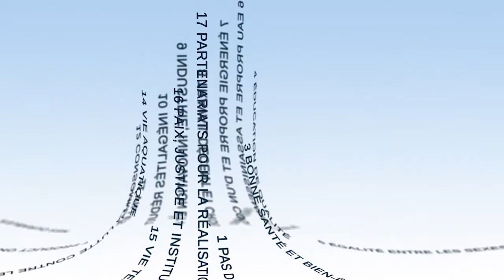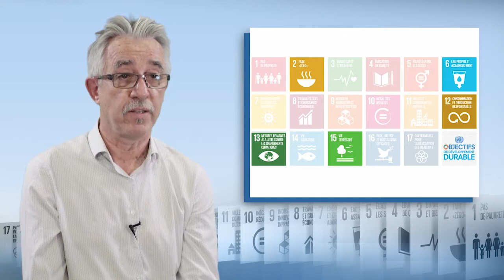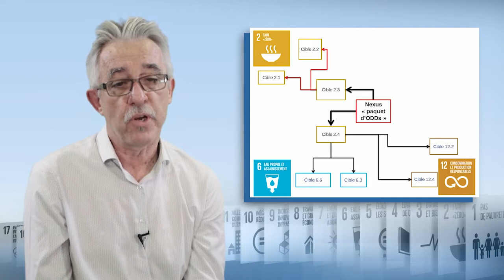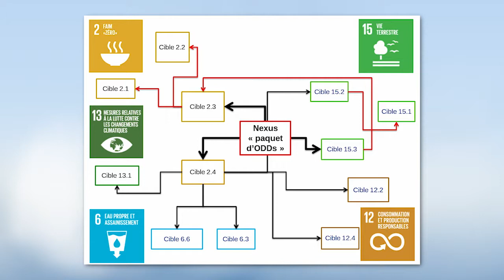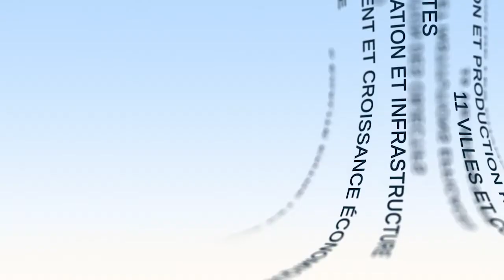Tener en cuenta las interacciones entre los ODS: una garantía de éxito para la agricultura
Jean-Luc Chotte, director de investigación en el Instituto de Investigación para el Desarrollo (IRD), nos habla en este vídeo de la agricultura y del Objetivo de Desarrollo Sostenible 2 “Hambre cero”. Destaca la importancia de tener en cuenta las interacciones entre las finalidades de este ODS y las de los demás ODS, en el marco de un enfoque de Nexus.